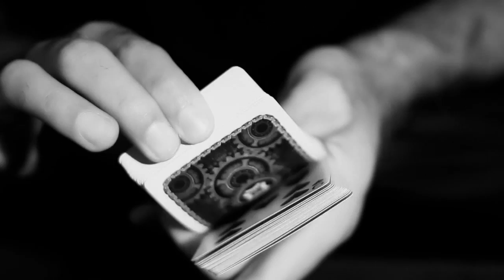Mechanic Deck by The Blue Crown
Industrial Design and Quality

 Someone who is skilled in gambling techniques is known as a mechanic - a person who can deal you a royal flush on a whim without breaking a sweat. The Mechanic deck is a poker player's dream. It has dark and gritty industrial artwork and is printed on high-quality Bee stock with Magic finish to withstand the abuse of a rough night of gambling.

Flipbook-Style Animation

Designed by award-winning artist Jimmy K of Mechanic Industries, the Mechanic deck has an animated back design. When arranged in numerical order and riffled like a flipbook the gears and chains will come to life! Because of the different back designs, you can also identify the values of cards at a glance, making this an incredibly affordable marked deck!

Customized Color Scheme and Gaffs

The Mechanic deck uses classic Bicycle faces with a new color scheme. The Hearts and Diamonds are a deep, dark red and all of the suits have a textured ...